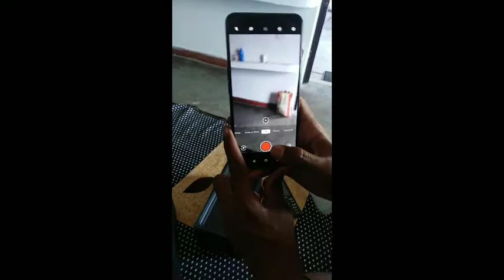😮Didi ka phone badal gaya... 😮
Didi ka phone ka sath majak.
Didi ka phone ही change kr diya. 😃😃😃